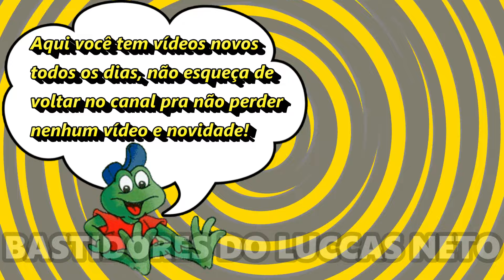SUPER SPOILER! GI ALPARONE MOSTRA DECORAÇÃO DA FESTA DE 15 ANOS DELA!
Giovanna Alparone contou spoiler da festa dela de 15 anos! Gi Alparone também mostrou decoração da festa de 15 anos dela, veja no vídeo!